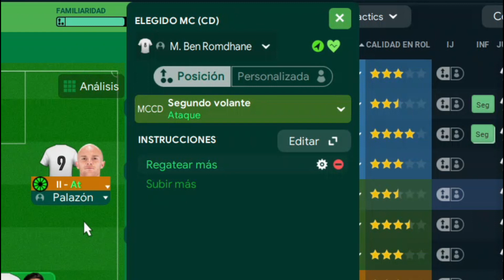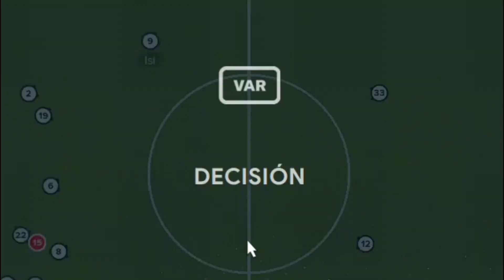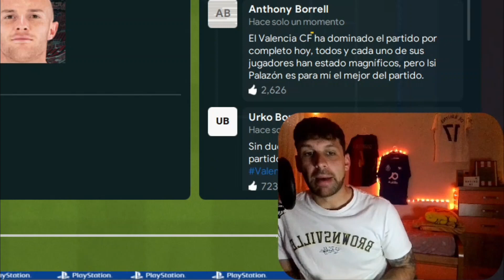VALENCIA C.F EP.17 | RETO CHAMPIONS | ¿CLASIFICAMOS? | Football Manager 2023 en español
PARTIDA FM23 VALENCIA.
Ep17: Dos partidos en los que podemos certificar la clasificación a la fase de eliminatorias en la UEFA Champions League. Enfrente la Roma y el AZ en la vuelta de la Champions a Mestalla.

AMUNT.